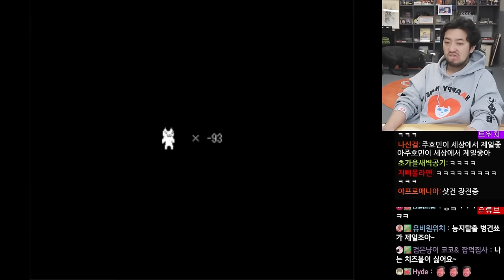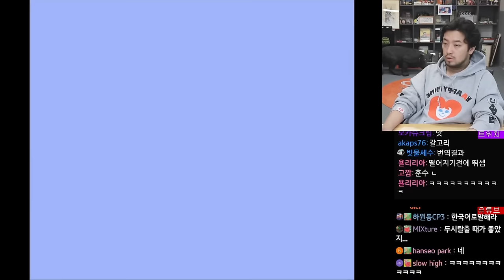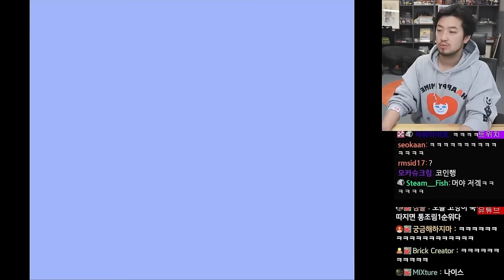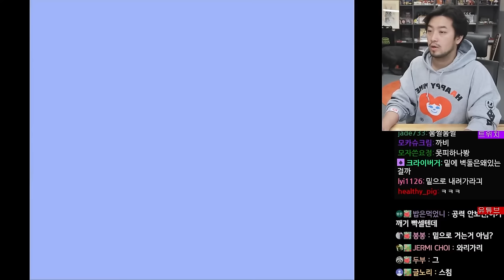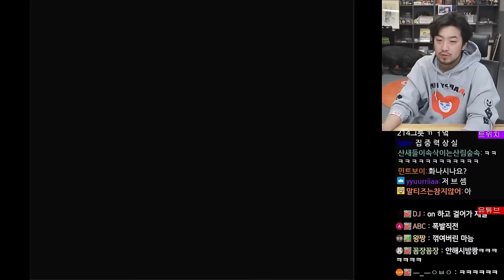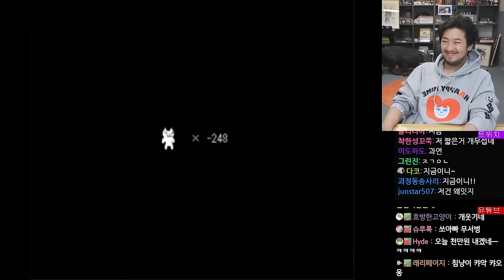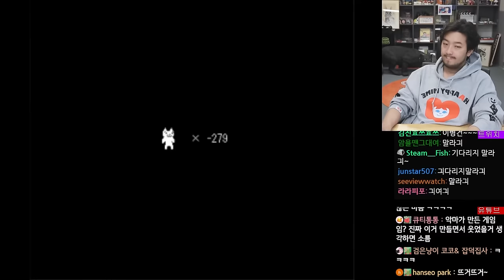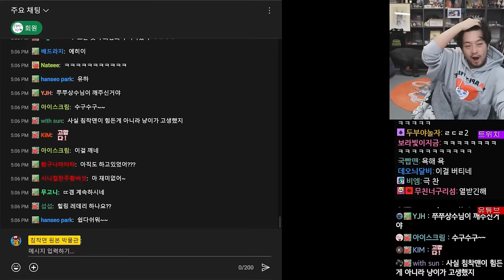고양이 마리오 (しょぼんのアクション) | 억까로만 이루어진 마리오 게임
00:00 1 스테이지
17:42 2 스테이지
39:24 3 스테이지
1:06:52 4 스테이지